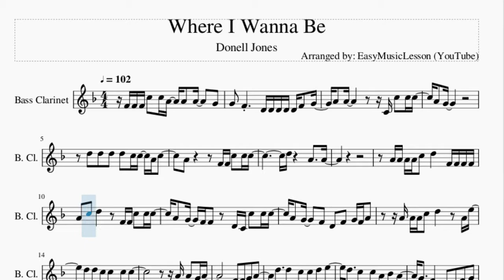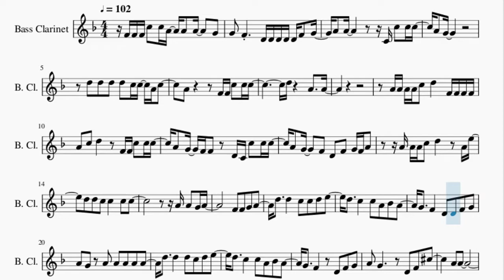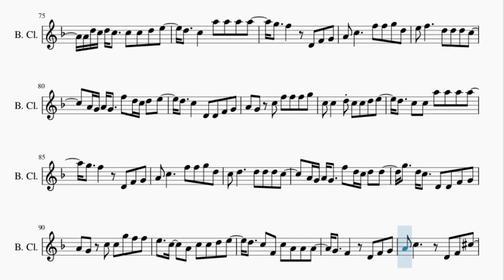Bass Clarinet Sheet Music: How to play Where I Wanna Be by Donell Jones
Here is a sheet music/tab video on the song Where I Wanna Be by Donell Jones on the bass clarinet. A bass clarinet sheet music arrangement which is transposed to notes that are easily played by bass clarinet, for the song Where I Wanna Be by Donell Jones.

EasyMusicLesson teaches you to play the your favorite instrument, through well-arranged sheet music so that you too can learn how to play Where I Wanna Be by Donell Jones on the bass clarinet as fast as you can. A bass clarinet sheet music with backing tracks to help your play the song better.

Chords of Bass Clarinet arrangement:
C Min 7   C Min 7   A# Min 7   G Dom 7   C Min 7   C Min 7
A# Min 7   G Dom 7   C Min 7   C Min 7   A# Min 7   G Dom 7
C Min 7   C Min 7   A# Min 7   G Dom 7   G# Maj 7   G Min 7
C Min 7   F Min 7   G Min 7   G# Maj 7   G Min 7   C Min 7
F Min 7   G Min 7   G Dom 7   C Maj 7   C Min 7   C Min 7   A# Min 7
G Dom 7   C Min 7   C Min 7   A# Min 7   G Dom 7   C Min 7
C Min 7   A# Min 7   G Dom 7   C Min 7   C Min 7   A# Min 7
G Dom 7   A# Min 7   D# Dom 7   G# Maj 7   G Dom 7   G Dom 7
C Min 7   A# Min 7   D# Dom 7   G# Maj 7   G Dom 7   G Dom 7
C Min 7   F Min 7   F Dom 7   G# Maj 7   G Min 7   C Min 7
F Min 7   G Min 7   G# Maj 7   G Min 7   C Min 7   F Min 7
G Min 7   G Dom 7   C Maj 7   C Min 7   C Min 7   A# Min 7
G Dom 7   C Min 7   C Min 7   A# Min 7   G Dom 7   G# Maj 7
G Min 7   C Min 7   F Min 7   G Min 7   G# Maj 7   G Min 7
C Min 7   F Min 7   A# Min 7   D# Dom 7   G# Maj 7   G Min 7
F Min 7   A# Min 7   D# Dom 7   G# Maj 7   G Min 7   C Min 7

Melody notes of Bass Clarinet:
F4 F4 F4 C5 C5 A4 A4 A4   G4
G4 F4   D4 D4 D4 D4 D4 F4 G4
A4 A4       C4 C5 C5 C5
A4 G4
D5 D5 D5 D5 C5 C5 A4 C5
A4     F4 F4 C5 C5 C5
A4 A4 A4 A4 C5 D5   F4 F4 F4 F4
A4 C5 D5   F4 F4 C5 C5 C5
A4 G4 F4 F4 D4 C4 C5 C5 C5
A4 G4   F4 D4 F4 G4 F4 A4
A4 A4 A4 C5 D5   A4 E5
D5 D5 C5 C5   C5 C5
D5   D5   C5 C5 D5 E5
D5   C5   C5 A4 A#4 A4
G4   F4   D4 D4 F4 G4
A4 G4 A4 A4 A4 A4 A4
D5   D5   D5 C5 D5 E5
G4   F4   D4 F4 G4
A4 G4     D4 F4 C#5
A4 A4
F5 E5   E5   A4 A4 A4
A4 A4 G4 F4 G4 A4 G4 A4
D5   F5
D5 C5 A4 G4 A4 A#4 A4 G4 F4     G4
G5 F5     A4 A4 G4
A4 C5 C5   F4 D5 D5 D5
D5 D5 D5 D5   D5 D5 D5 E5
C5 C5 C5 A4
A4 C5 D5   A4 C5 D5   A4 C5
D5         D4 C5 C5 C5
A4 G4 F4 F4 D4 D4 F4 A4
G4 F4 A4       C5 C5
C5 D5 F5 G5   D5 C5 D5 C5
A4 D5 C5 D5 C5 A4 F4 F4
E5   A4 A4   D5 D5
C5 C5
A4 A4
A4 A4
C6 A5 A5 A#5
A5   G5 F5   G5
A5 G5   G5 D5 D5 D5 D5
D5       C5 A4 G4 A4 G4 A4
F5 F5 G5 E5
D5   C5   D5 D5 D5 C5
A4 G4 A4 G4   F5 D5 C5 D5 E5
C5   C5   D4 D4 F4 G4
A4 D5 C5 D5 C5   C5 C5 D5 E5
D5   C5   A5 A5 A5 A5
G5   F5   D4 F4 G4
A4 C5     F5 F5 G5 D5
E5 F5     D5 D5 D5 C5
D5   C5   D4 D4 F4 G4
A4 G4 C5 F5 F5 F5 G5
C5 C5   D5 C5 C5 D5 E5
D5   C5 C5 A5 A5 A5 A5
C5 D5     D5 D5 D5 C5
A4 G4 A4 G4   F5 D5 C5 D5 D5
G5   D5 C5   D4 D4 F4 G4
A4 G4 C5 C5 G5 F5 F5
E5   C5   A4 C5 C5 D5 E5
D5   C5 F4 C5 A4 A4 A4
A4 C5     D4 F4 C#5
A4 A4